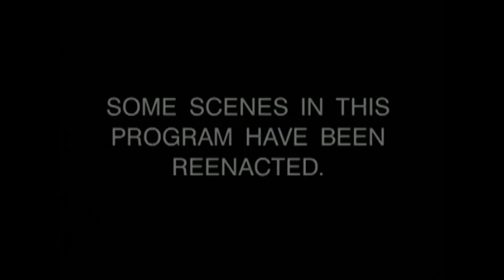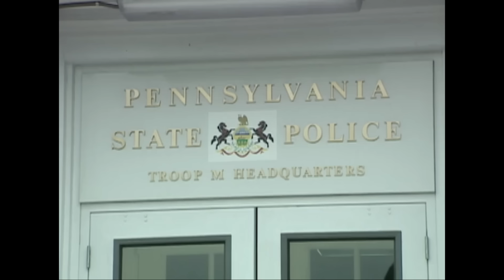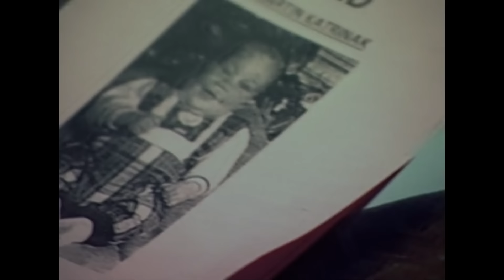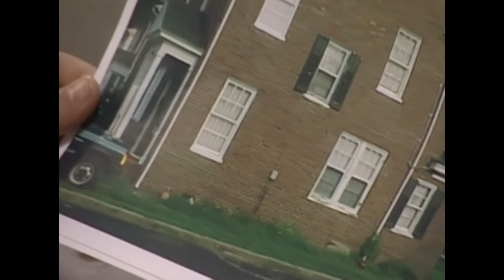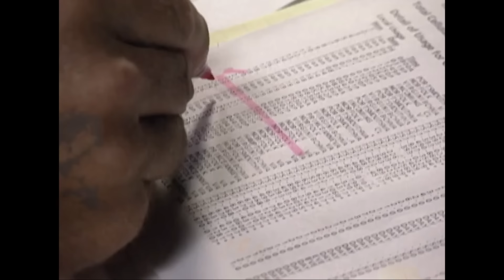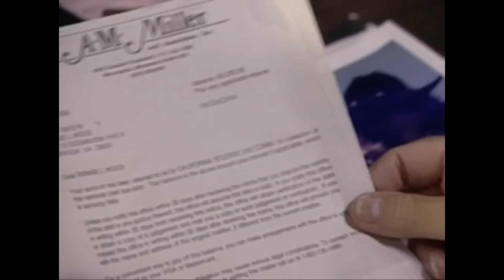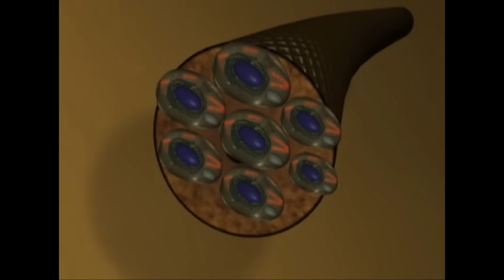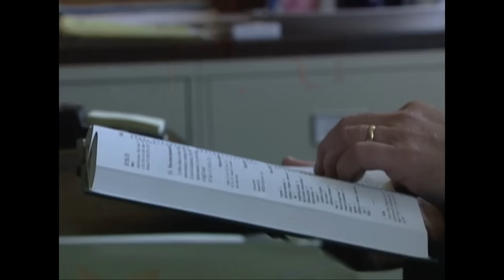Secretos De Familia | EPISODIO COMPLETO | Los Archivos Del FBI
La misteriosa desaparición de Joann Katrinak y su bebé de 4 meses. Descifra el misterio junto a los mejores agentes del FBI.

Secretos de familia
Una joven madre y su hijo desaparecieron misteriosamente de su casa. El esposo de la mujer era el único sospechoso, pero luego quedó descartado. No había evidencia sólida de que un crimen había sido cometido. Seis meses más tarde, un granjero local encontró los restos de la mujer desaparecida y su hijo. Ambos habían sido asesinados. Los agentes y la policía local solo tenían una pequeña porción de evidencia, un cabello sin identificar encontrado en el auto de la mujer asesinada. El cabello era muy pequeño para analizarlo. Los examinadores del laboratorio del FBI desarrollaron una nueva técnica de análisis de ADN y así finalizó el misterio. La ex novia celosa del marido había asesinado a la mujer y al hijo.de forma inconsciente.